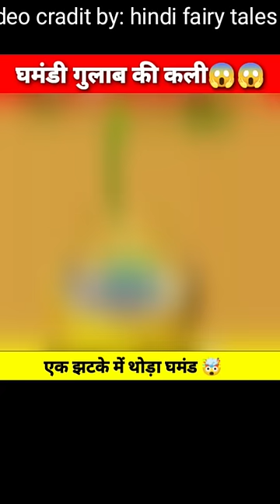घमंडी गुलाब की काली😱🤯hindifactsclub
घमंडी गुलाब की काली

video credit by: 👉  @StoryToonsTV

  This video is Only For Education purpose. No one harmed in thin video.

We Do OT own the video materials and amages and all credits belong to respectful owners ln case of copyright issues, please contact us immediately for further credit or clip delete:

1. This video has no negative impact on the original work s (lt would actually be positive for them).

2. This video is also for teaching purposes.

3. lt is not transformative in nature.

4. l only used bits and  pieces of videos to get the point across where necessary.

5.  Some images are also used just for giving the clearance  about the topic to the viewers.